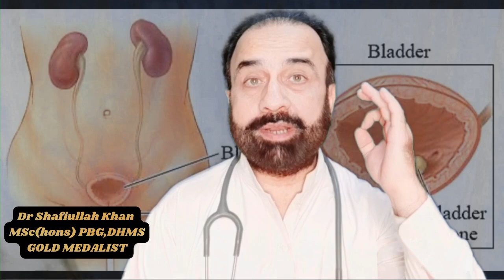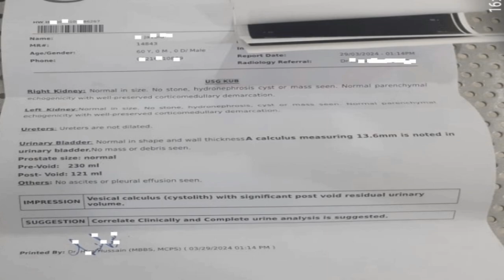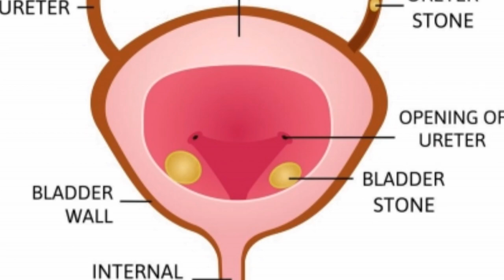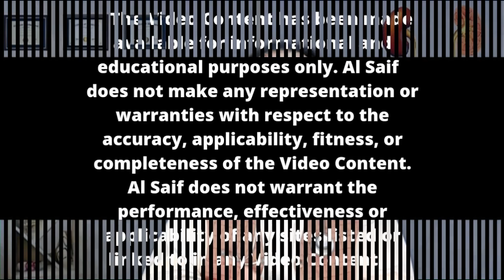Shocking Proof: Bladder Stone Gone with Homeopathy |ASH| Regime in Urdu/Hindi.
16.3‑mm urinary calculus expelled with homoeopathic remedies
1 Miasmatic Remedy
2 Berberis vulg Q . Berberis Vulgaris Mother Tincture Q is an effective homoeopathy medicine that helps to provide relief from renal calculi and lower back pain. Bladder and kidney stones can cause a lot of discomfort and pain, and this homoeopathic medicine provides relief and alleviates pain.
3 Sarsapiralla Q  Sarsaparilla Officinalis is the medicine that you can count on in case of kidney stones with excessive burning at the close of urination. The urine passed is scanty and may contain slimy or sandy particles. Sarsaparilla Officinalis is also prescribed for right-sided kidney stones.
4 Stigmata Q   Stigmata Maydis is renowned for its ability to alleviate conditions such as cystitis, urinary retention, dysuria (painful urination), and inflammation of the genitourinary tract including the urethra and prostate. It is particularly noted for its role in managing symptoms associated with kidney stones, such as pain, blood in urine, and urinary suppression.
5 Sarkanda Q best in kidney and urinary bladder stones dissolving .
6 Hydrangea Q Hydrangea Arborescens is popularly known as the stone breaker. Hydrangea Arborescens is used to crush kidney stones, stones in ureter as well as bladder. If one notices white or yellow sand deposits, then Hydrangea Arborescens is well indicated. Soreness in the kidney region may also be felt in such cases. In some cases, blood may appear in urine.
take 6 drops from each in full glass of water lukewarm 3 time